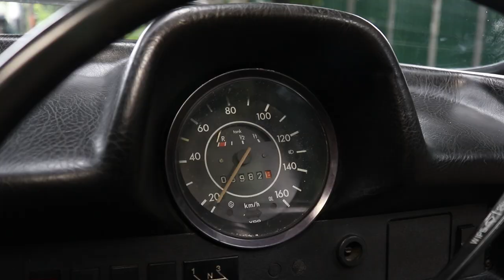WOW TUA-TUA KLASIK | VOLKSWAGEN BEETLE VW1303 TAHUN 1974 | REVIEW INDONESIA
Halo sobat retro welcome to channel malique selatan Djakarta, Indonesian classic lovers. Video kali ini gua bakal review salah satu mobil vw kodok lagi seperti yang pernah gua review sebelumnya, tapi yang ini type yang lebih muda tahun 1974.

Facebook: malique selatan djakarta official